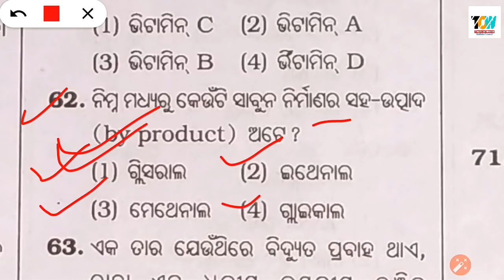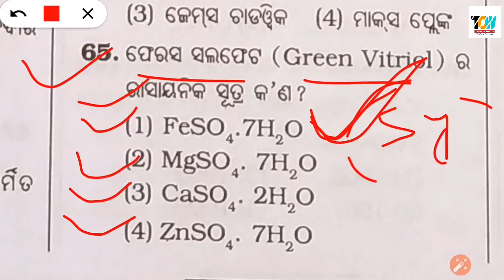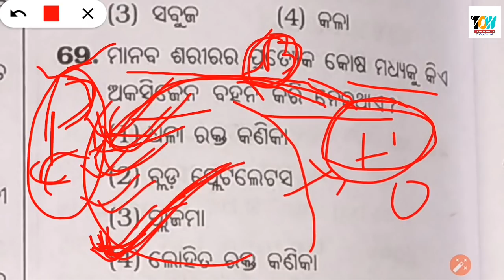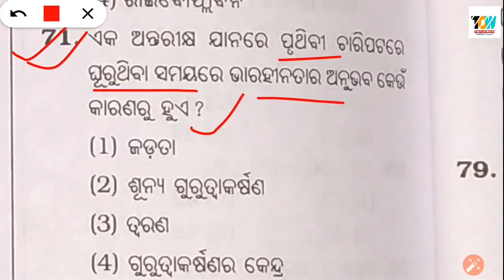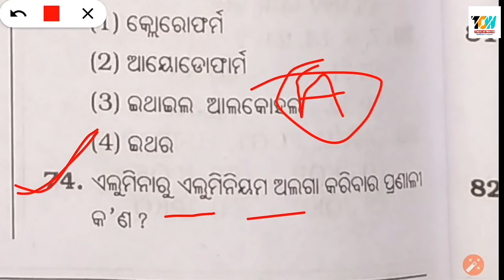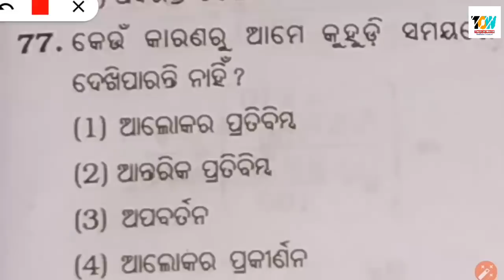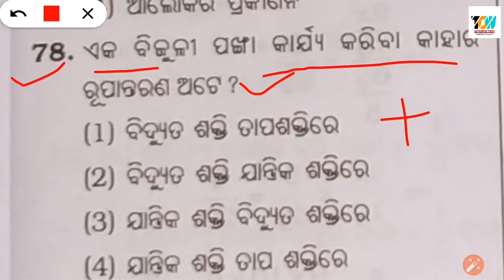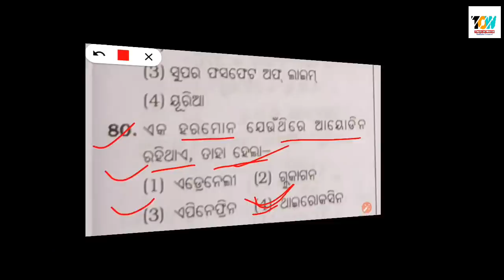Railway Previous Year Questions in Odia !! Part - 4 !! railway group d question paper 2014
Railway Previous Year Questions Paper Solution in Odia !! Part - 4 !!  Science !! Questions

Railway Previous Year Question In Odia !! Part 3 !! Math And Reasoning Questions !! Railway Question

railway group d question paper 2014 , railway station master exam question paper
railway station master exam question paper in hindi ,indian railway survey question , railway interview questions and answers, technical rrb telugu model papers, railway maths solved paper in hindi